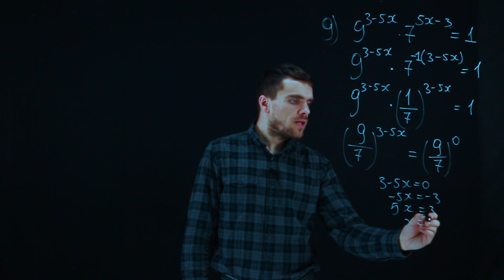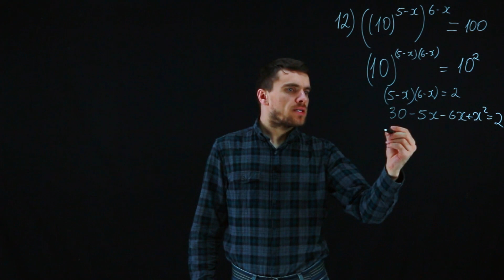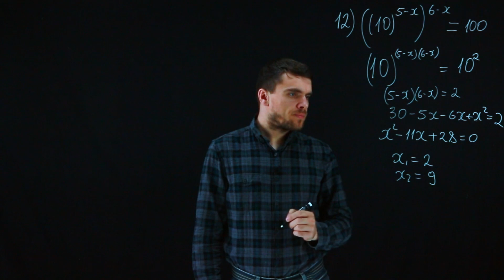Ecuatii exponentiale Item rezolvat 2| Examen.md